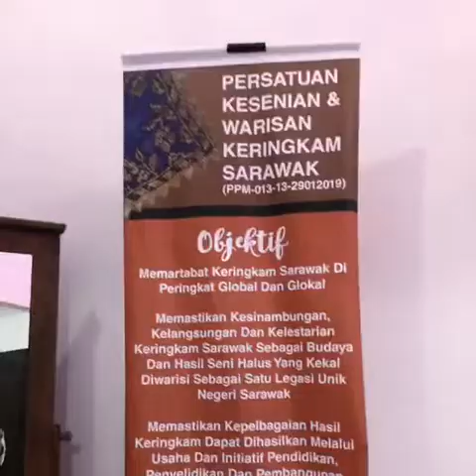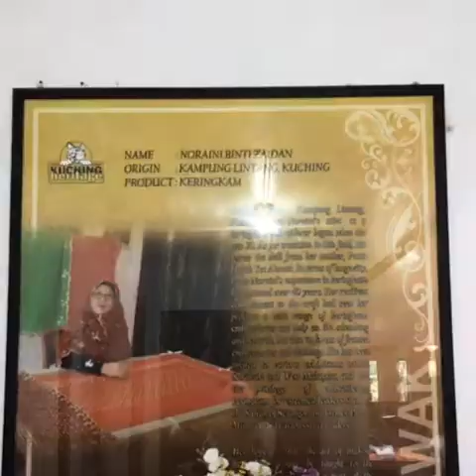Keringkam Sarawak Pn Hjh Noraini Zaidan